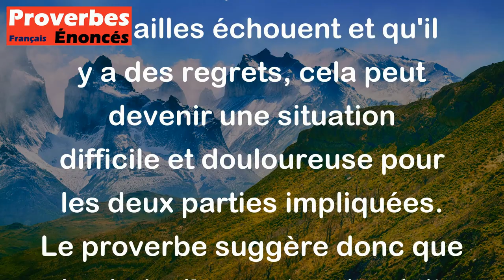Fiançailles vont en selle et repentailles en croupe. - Proverbe Français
Ce proverbe signifie que lorsque deux personnes se fiancent, elles sont pleines de bonne volonté et d'engagement l'une envers l'autre. Cependant, si les fiançailles échouent et qu'il y a des regrets, cela peut devenir une situation difficile et douloureuse pour les deux parties impliquées. Le proverbe suggère donc que le choix d'un partenaire doit être bien réfléchi avant de s'engager dans une relation sérieuse.